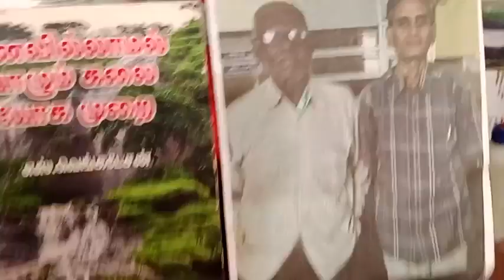நேரடி மின்னுற்பத்தி al cu e-rod produce electricity from water without using energy low cost h2o 🪓🪓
சின்ன முயற்சிகள் மேற்கொள்ளப்பட்டன சிறுதுளி அலுமினியம் கரைந்து செம்பு மின்சாரமாக மாற்றுகிறது
தன்மின்கண் வெங்கடேச முறை
al +cu e-rod H2SO4 1:10 2ml makes ditrect electric ⚡ using e-lysis 6V,50mA
New invention

24மணிநேரமும் மின்சாரம் கண்டுபிடிப்பு பூச்சியமுறை

மீக்கடத்துதிறன் அல்லது மிகைக்கடத்தல் (superconductivity) என்பது மிகக் குறைந்த வெப்பநிலையில் மின்தடை சுழி மதிப்பினை அடையும்போது அத்திறனுடன் மின்னோட்டதை கடத்தும் தன்மை ஆகும். சாதாரண கடத்திகள், குறைந்த வெப்பநிலையில் அதிக கடத்துத்திறனைப் பெறுகின்றன. மீக்கடத்துத்திறனை முதலில் ஹெய்க் காமர்லிங் ஆன்ஸ் என்பவர் 1911 இல் கண்டறிந்தார். 4.2 K வெப்பநிலையில் பாதரசத்தின் மின்தடை திடீரென சுழி மதிப்பை அடைவதைக் கண்டறிந்தார்.உலோகங்களும் அவைகளின் கலவைகளும் மின்சாரத்தினை எளிதில் கடத்துகின்றன. அவைகள் மின்னோட்டத்திற்கு ஒரு தடையினை கொடுக்கின்றன. இந்த மின்தடை வெப்பநிலையுடன் மாறுகிறது. வெப்பநிலை குறையும் போது தடையும் குறைகிறது. வெப்பநிலை தனிவெப்ப கீழ்வரம்பை (Absolute zero ) எட்டும் போது இத்தடை சுன்னமாகிறது. இப்போது மின்னோட்டத்திற்கு தடை இல்லாத்தால் மின்சாரம் தொடர்ந்து பாய்கிறது.

பூச்சிய 0 நிலை மின் உருவாக்கம் தன் மின்கண் 3ml tupe, 1:12 h2so4,1:12நீர்த்த கந்தக அமிலம்,அலுமினியம் செம்பு கம்பி மீகடத்தி ஊடகத்தின் வழியாக மின் உற்பத்தி செய்து 1 mg h20= 600 mV,250mA என்ற விதத்தில் மின் உற்பத்தி செய்கிறது இதன் மூன்று பண்புகள் ஒன்று ஹைட்ரஜன் உற்பத்தி இரண்டு மின்மூலம் பூசுதல் மூன்று மின் உற்பத்தி( 600mV,250mA)

 எல்இடி LEDபரிசோதனை, 3ml*5,5nos 3ml சோதனை குழாய்
,செம்பு கூட்டல் அலுமினியம் மின் கம்பி மூலம் மின்காந்தம் வெளியேற்றப்படுகிறது 15கிராம் நீரில் இருந்து 3V,250mA உற்பத்தி, மின்கலம் சாவது இல்லை , கரைசல் 1: 12 ஆக இருப்பதால் மின்முனை அறிமானம் குறைகிறது அரை வெப்பநிலை 30 டிகிரி செல்சியா இருக்கிறது செலவுகள் மிக குறைவாக இருக்கிறது சோதனை

செய்யும் முறை 18 கேஜி செம்பு கம்பி 6cm நேர் முனை, 18 கே ஜி அலுமினியம் கம்பி 6cm எதிர்முனை மேற்படி கம்பியை சிறு ரப்பர் மூடியில் 5mm இடைவெளியில் சேர்க்கவும் பல்மானி பிளஸ் செம்பு கம்பியில் இருக்கும் மாறும்,- மைனஸ் பாயிண்ட் அலுமினியம் கம்பியில் இருக்கும் மாறும் செய்து,சிறிதளவ ஈரப்பதத்தில் கை விரலால் அழுத்தி பிடித்தால் 500mVவரை பல் மானியில் காட்டும் இது எளிய சோதனை முறை மேற்படி நாம்  1:10 H2SO4 15 கிராம் தண்ணீரில் இருந்து 3V போல்ட் மின்சாரம் செய்ய முடியும் தகுந்த ஆய்வகத்தில் செய்தி காட்ட முடியும் நன்றி வணக்கம்

 மதுரை மீனாட்சி கல்லூரி, சு இ இயல்,
இயற்பியல் இரண்டாம் ஆண்டு.

 இனியன் ஆராய்ச்சியாளர் உணவில்லாமல் வாழும் கலை மற்றும் புதிய இயற்பியல்
கோபிசெட்டிபாளையம் ஈரோடு...